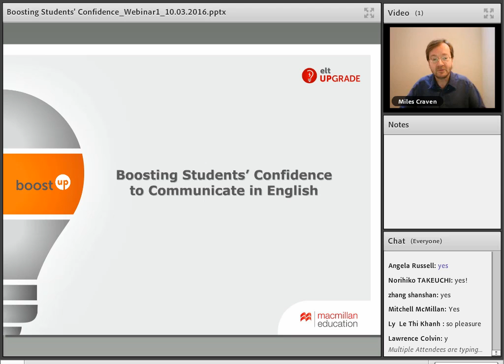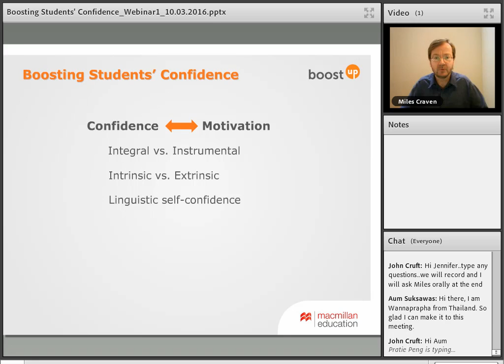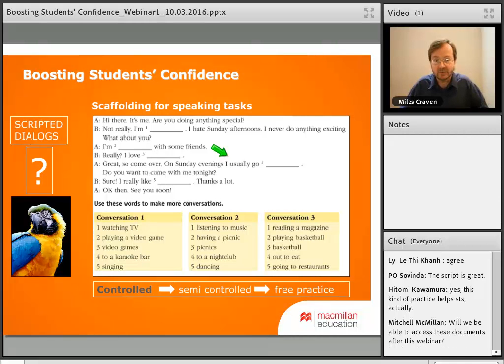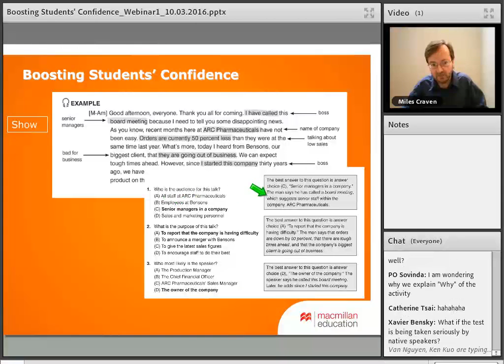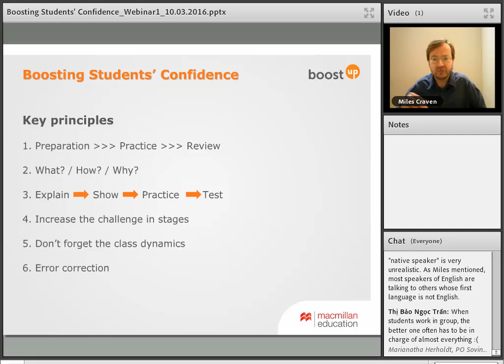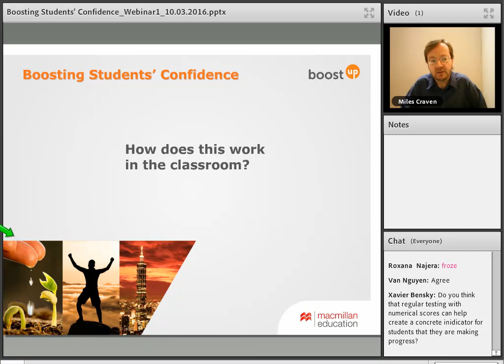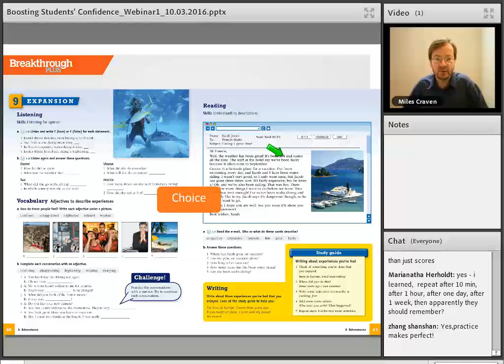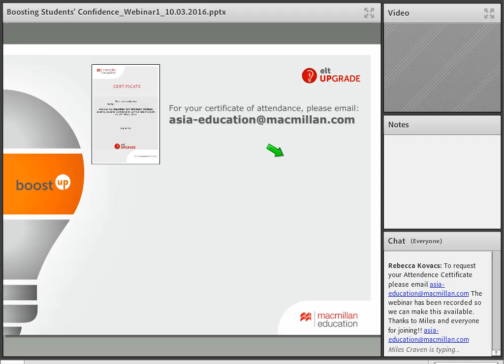Miles Craven: Boosting students’ confidence to communicate in English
For many learners, communicating in English presents a daunting challenge. Most students need some kind of support in order to be able to communicate freely and effectively in English. Getting the approach right, and offering the right kind of support, is vital.

This webinar examines some of the most significant challenges students in Asia face, and looks at strategies for building students’ confidence and motivation to enable them to become more assured, effective communicators.